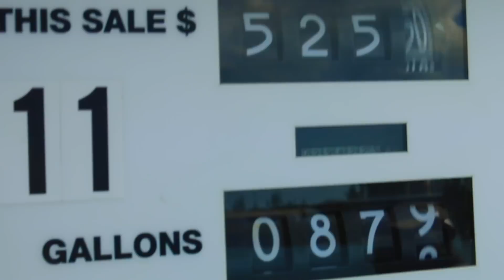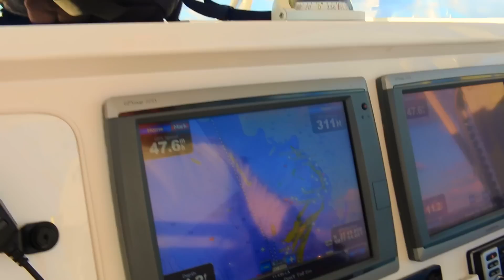"Underwater Zebras" Giant Great Harbor Wahoo's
This was a fishing trip of a lifetime. Crossing over to the beautiful cobalt blue waters of Great Harbor, the goal was to catch Wahoos while High Speeding. Little to say we did more than that being rewarded with a Blue Marlin as well.

The video includes a wahoo that we captured on film from the drone that was 100lbs and a blue marlin as well. Fishing with Captains Chip Sheehan and Tim Maddock the recipie for success was there aboard the 42' Invincible.